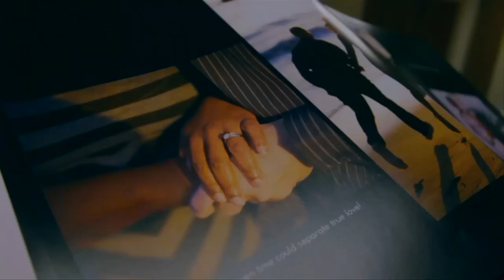Benjamin & Tahera Christy's Wedding Video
The wedding of the year!